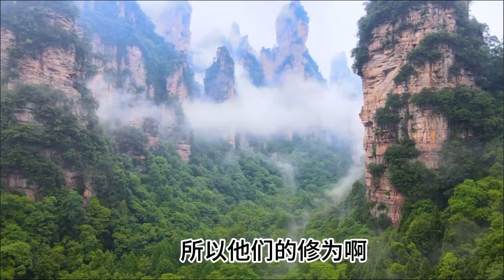黑神話：悟空|悟空的神仙地位#分享#加拿大#旅遊#多倫多#加拿大移民生活#搞笑視頻#加拿大移民生活#加拿大簽證#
加拿大🇨🇦中央电视台专题栏目|分享#加拿大#旅遊#多倫多#加拿大移民生活#搞笑視頻#加拿大移民生活#加拿大簽證#